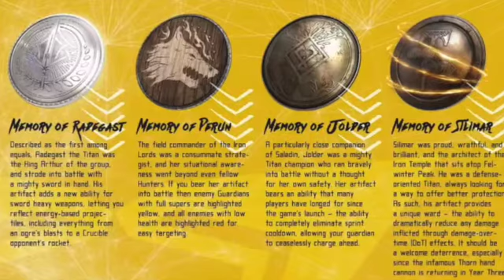NERD NEWS SEASON 1 EPISODE 12 PART 2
This video is about Nerd News